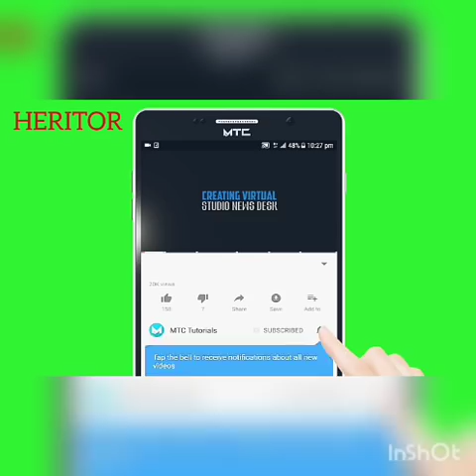DEBORDO LEEKUNFA, SON LIVE HORS DU COMMUN À KEDJEVERA ENJOY PARTY 1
Snap: HERITOR